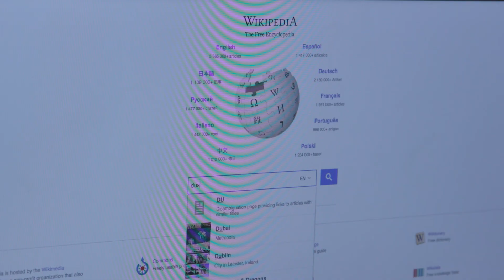Is Dust Making You Obese? - Science?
"Science?" tackles the question: Is dust making us fat?